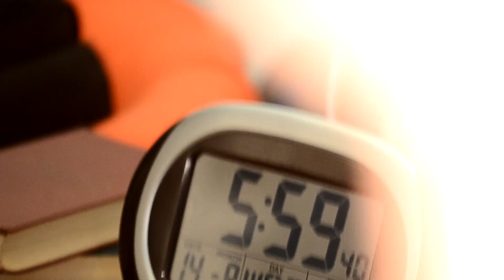В Украине поставлен рекорд по чтению